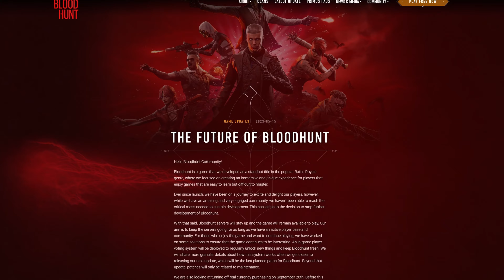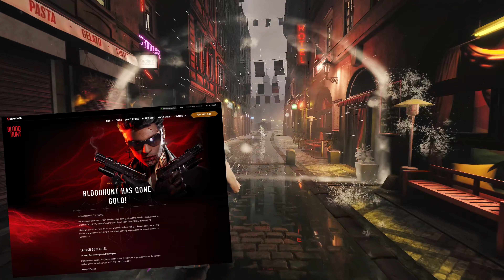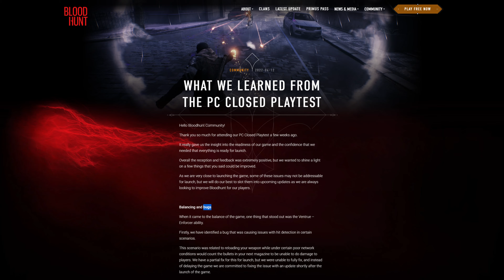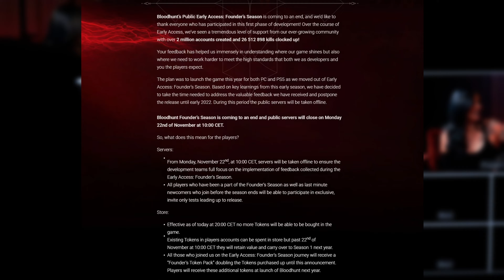What Happened to Bloodhunt: The 8 Reasons the BR DIED!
With Bloodhunt announcing a drop in development, I take a deep dive into the main reasons why the battle royale died, from the perspective of an OG player.

Bloodhunt is a free-to-play, third-person battle royale set in the world of Vampire: The Masquerade, with a focus on unrestricted movement, supernatural abilities, and a mix of ranged and melee combat, taking place in a detailed urban setting.

Hot Blonde Girl - Streambeats
Silver Heart - Streambeats
Sneaky Senpai - Streambeats
Gucci Ring Light - Streambeats
Melrose - Streambeats
Sleeper Cell - Streambeats
Fat Tony - Streambeats
Yung Beat - Streambeats
Noir by Day - Streambeats
I Am Found - Streambeats
Walk Thru Underland - Streambeats
Shorty in the Bathroom - Streambeats
Toot - Streambeats